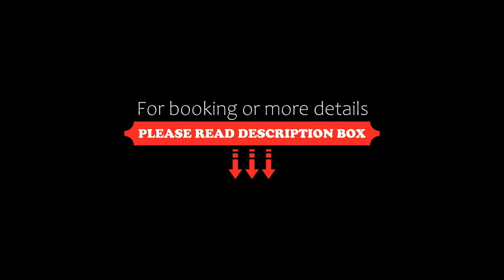Adina Apartment Hotel Darwin Waterfront, Darwin, Australia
About Property:
Set in the midst of luxury waterfront residences, Adina Apartment Hotel Darwin is surrounded by seafront promenades, boutiques and restaurants. Some apartments feature views of the world-class Darwin city waterfront.
Guests can relax in the spa, take a dip in the swimming pool or work-out in the fully equipped fitness centre.
The apartments offer modern décor and most feature views over the beach, boating lagoon or the park. Free WiFi is provided.
Property Type: Hotel
Address: 7 Kitchener Drive, Darwin CBD, 0800 Darwin, Australia
Searching For
1. Adina Apartment Hotel Darwin Waterfront - Darwin - Australia
2. Adina Apartment Hotel Darwin Waterfront - Darwin - Australia Address
3. Adina Apartment Hotel Darwin Waterfront - Darwin - Australia Rooms
4. Adina Apartment Hotel Darwin Waterfront - Darwin - Australia Amenities
5. Adina Apartment Hotel Darwin Waterfront - Darwin - Australia Offers and Deals
Audio Credit:
Track Title: Reasons To Hope
Artist: Reed Mathis